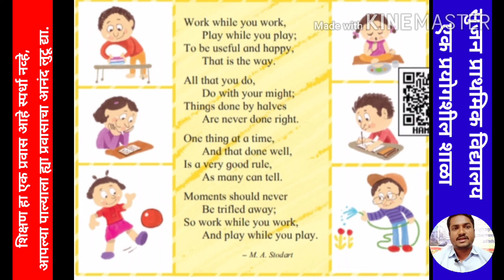One thing at a time || work while you work || std 5th sub - English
Srujan Prathmik Vidyalay, Chanai, Ambajogai
जुडवा  हिंदी चित्रपटातील "उंची है बिल्डिंग" या गाण्याच्या चालीवर गायलेली कविता. नक्की ऐका. कविता ऐकताना हेड फोन चा वापर करणे.